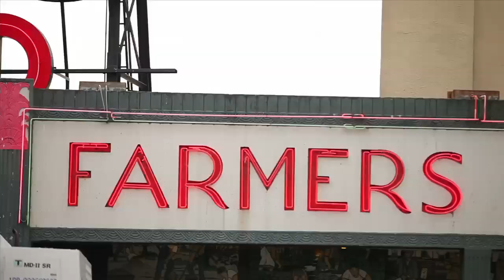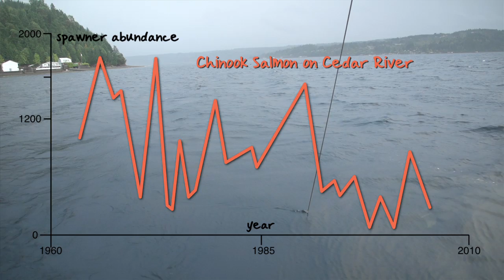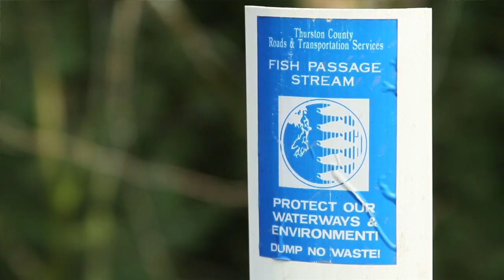Ecosystem science: understanding healthy ecosystems (NOAA)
What is a healthy ecosystem? The Puget Sound looks healthy from the surface, but over time, human activities have put its health at risk. See how small decisions in our everyday life and increasing public awareness can lead to big changes.